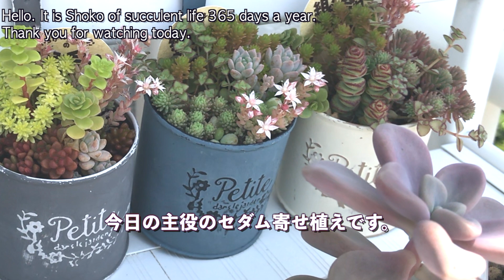106【多肉植物】梅雨のお世話・セダム仕立て直し・小さな寄せ植え簡単なコツ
本日もご視聴頂きまして、ありがとうございます。

今日のお話は、梅雨のある日のお手入れです。

普通の日のお手入れの動画って、どうなのでしょう？

見てみたいですか？

私は、隣の家のおばさんが、お手入れをしていたら覗いてみたいです。😅

そんな動画も今後出していけたらなと、思っています。

まあ、今までだって珍しいことをしているわけじゃないし、専門家でもないので詳しいお話もできない。

ただ、多肉が好きなおばちゃんが、あーでもない💦こーでもない💦と、多肉と戯れているだけですからね。🤣

その中でも、一つでもヒントになれば！

と、失敗もひっくるめて見ていただければと思います。

今回のお話は、セダムの寄せ植えが伸び伸びーになってきていましたので

スッキリと散髪！

梅雨時ですから、蒸れないようにバッサリカットです。

土が減っていた部分には、土も足してオルトランも新たに入れて、防虫対策もバッチリです。👌

梅雨に負けないよう対策です。

昨年は、梅雨に庭にあった子持ち蓮華を全滅させちゃいましたので、

今年は早めにセダムさんたちも、お手入れしました。

ポットにいる他の子達も、チョキチョキ散髪。

余った苗で、もう一鉢、ダイソーの50円の鉢に、かわいいセダム寄せ植えが出来上がりました。

散髪させてスッキリさせたら、鉢が増えちゃった。🤣

セダムだけの寄せ植えもなかなか可愛い💕

正確には、クラッスラも入っていますけどね🤫

そんな、小さいセダム寄せのヒントもお話しています。

最後まで、よろしくお願いします。

୨୧┈┈┈┈┈┈┈┈┈┈┈┈┈┈┈┈┈┈୨୧

最近、無性に【寄せ植えがしたい病】に、かかっています。

庭にいる葉挿し子たちも順調に育ってきて、ちょうど小さな寄せ植えサイズになっています。

ウズウズ・・・。

また、患者さんに差し上げる寄せ植えでも！

とは、思ったのですが、この季節に多肉を育てたことがない方に、多肉を押し付けるのは・・・。

置き場の葛藤もあるし・・・。

こんなとき、みなさんならどうしているのでしょう？

うーん。🤔

୨୧┈┈┈┈┈┈┈┈┈┈┈┈┈┈┈┈┈┈୨୧

動画で、登場しているアイテムもご紹介しています。

動画の裏話や、お話し仕切れなかった情報や、私のリアル日々を発信しています。

ブログは毎日更新中。

୨୧┈┈┈┈┈┈┈┈┈┈┈┈┈┈┈┈┈┈୨୧

お手入れ方法は、自己流、試行錯誤中ですので、間違っていることも多いと思います。

失敗しつつも、小さな成功を喜ん楽しんでいる多肉生活です。

「こんな事しているんだ。」程度にご覧ください。

翻訳アプリを使用しています。
間違っていたら、ごめんなさい。

字幕の仕様変更があったようで、自動翻訳だと読みにくくなるので、
英語字幕だけを、動画にはめ込むようにしました。

୨୧┈┈┈┈┈┈┈┈┈┈┈┈┈┈┈┈┈┈୨୧

関連・オススメ動画*:.｡. .｡.:*･゜ﾟ･*

49【多肉植物：寄せ植え】冬の準備2 可愛いセダム丼で、セダムを守る/季節の変化で寄せ植えも変わる？！

100【多肉植物】狩っ多肉紹介・ワクワクが止まらない💕黒猫鉢に寄せ植えマッコス・パープルヘイズ

85春のリセット！疲れたボロボロ寄せ植え鉢を減らして綺麗に復活💕置き場も確保👍

99【多肉植物】主役は白牡丹・普及種寄せ植え・ホムセン100均葉挿し苗ですぐ作れる

96【多肉植物】初心者さん必見！寄せ植えセットで寄せ植え基礎がわかる☝️✨苗選び数ご心配無用！

୨୧┈┈┈┈┈┈┈┈┈┈┈┈┈┈┈┈┈┈୨୧

【登場多肉】
今回し立て直した寄せ植えは、元々寄せ植えになっていたので、名札がついていません。
その為、かも？になっています。🙏💦

【リトルビューティー】Graptosedum 'Little Beauty’
【パリダム】かも？Sedum pallidum？
【ホワイトストーングロブ】かも？Sedeveria 'Whitestonecrop'？
【数珠星】かも？Crassula rupestris ssp.marnieriana 'Jyuzuboshi'？
【覆輪丸葉万年草】Sedum makinoi f.variegata
【ミルキーウェイ】かも？Sedum 'Milky way'
【ゴールデンカーペット】Sedum makinoi 'Aurea'
【笹姫】Sedum lineare f.variegata